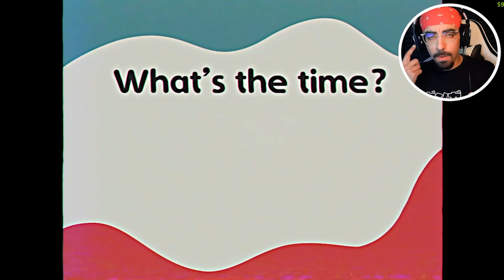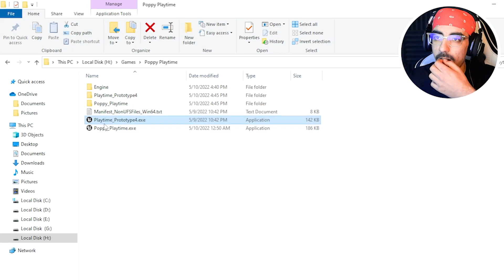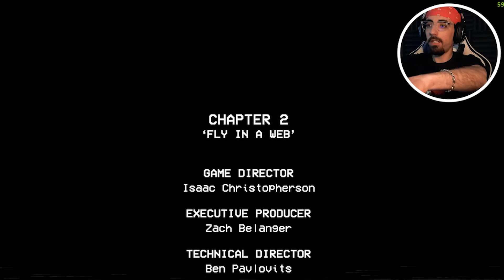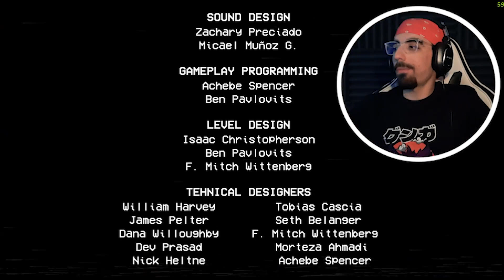الجزء الثاني أكثر رعبا و إثارة و ضحك | Poppy Playtime Chapter 2 (Full Game)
Poppy Playtime Chapter 2 is back and with a long story with a lot of jump scares . i like the new characters the new chases and of course i like the jokes .
الحلقة الثانية أو الشابتر الثاني من بوبي بلاي تايم . الأخيرة أكثر رعبا و أكثر غموضا من الجزء السابق

0:00 كذا منا منهيه
19:23 اللعبة الأولى
40:53 اللعبة الثانية
52:11 اللعبة الثالثة
58:24 THE END

Thank y'all for tuning in every day!